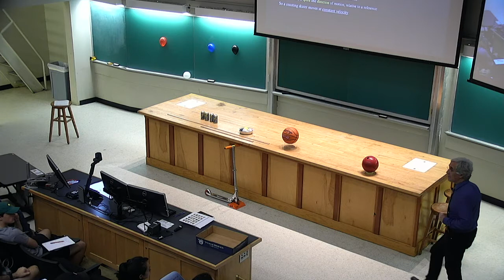20170825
How Things Work, August 25, 2017
PHYS 1050